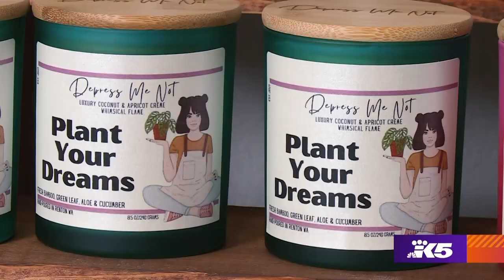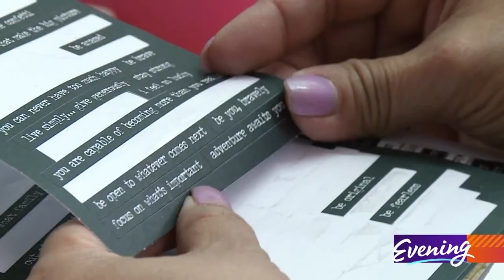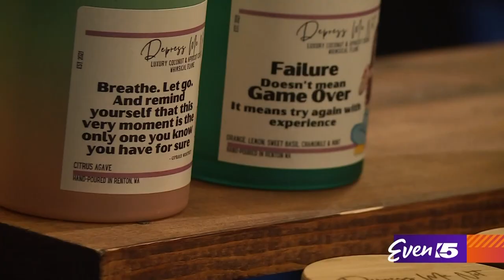These 🕯️ Shed Light on Depression & Mental Health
For someone in darkness, a candle can bring light and comfort. Divina Casila says she was in an abusive relationship for years and when depression brought on the darkest of thoughts, candles saved her life.

"Every time I light a candle it just reminds me life is beautiful," Casila said.

During the pandemic, Casila started making candles for friends to raise morale. The feedback she received convinced her to start a line of homemade candles. She pays extra close attention to details, adding touches of color.

"I put flowers on them for decoration," she said.

Casila seals every scented candle with a label offering encouragement.

One says "What if I fall? Oh but my darling what if you fly?" Another says "Plant your dreams" and a third says "My story is not over."

"And I put words inside the lid," she said. "Just a tiny reminder for people that life is amazing and it is possible to come back up when you're down."

She calls her line of candles Depress Me Not.

"I want people to know depression is real and that it's out there," she said.

On Instagram, she spreads hope. Offering the kind of healing words she was only hearing from one person in her life: the high school sweetheart who helped her shine again.

"He is truly an amazing person," she said.

Her husband Antonio Casila is proud of his wife.

"She helps people promote self-love," he said. "She helps remind people of the importance of mental health and how crucial it is to protect that."

At the Renton Night Market, the Depress Me Not candle booth often becomes a place where people talk about their feelings and experiences.

"I love meeting people at the night market," Divina said.

"I've watched as she's built a community of people who experience life and challenges like her," Antonio Casila said. "And they're being each other's support system."

"I still get depressed once in a while," admitted Divina. "But I don't stay there anymore because I have my family that supports me now and I have my candles."

Candles that bring light and comfort to others.

You can find Depress Me Not candles at the Renton Night Market or online.